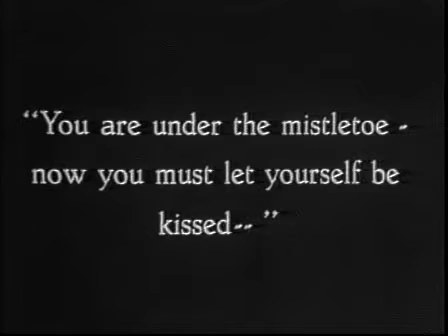lulu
che tu sia per me il coltello.